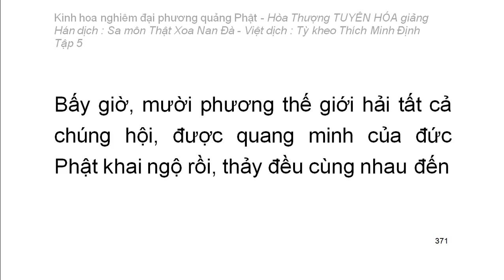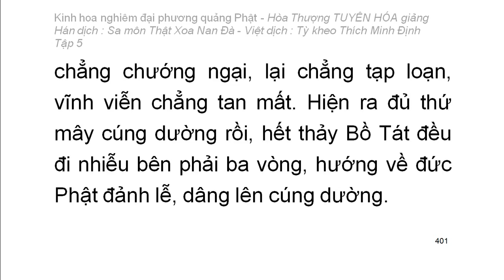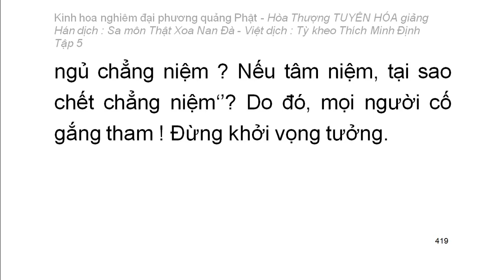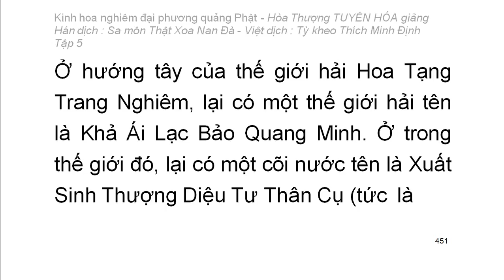Kinh hoa nghiêm - hoà thượng Tuyên Hoá giảng giải - Tập 5/25 (tiếp theo)